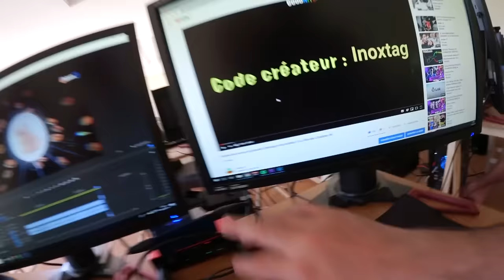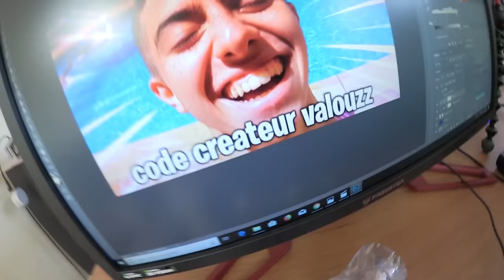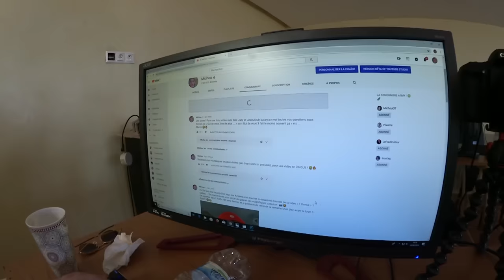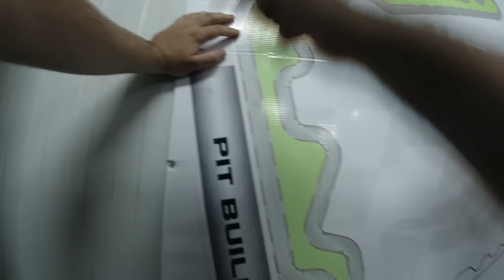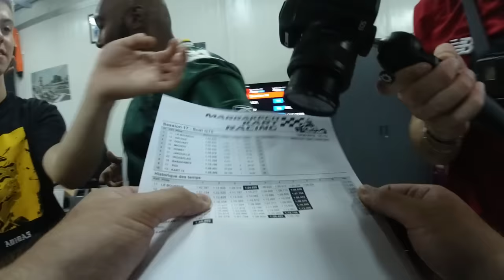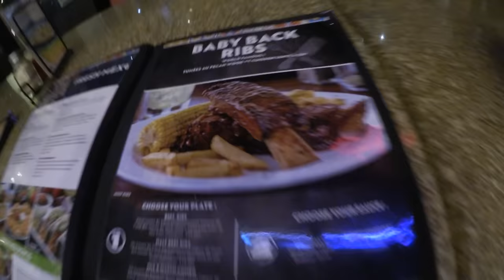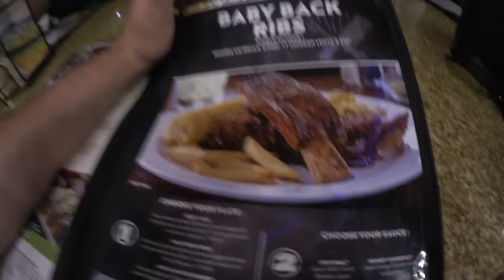Lebouseuh pète un plomb et casse son écran ?! La Villa des Croûtons #7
Jour 7 dans la villa des Croûtons avec Michou, Inoxtag, Lebouseuh, Doc Jazy, Deujna, Pidi et Dobby !